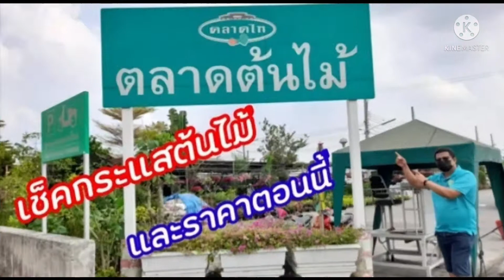EP.49 สุดพิเศษ ฉลอง ช่องบ้านคนมือบอนครบ1,000 subscribe งานนี้มีแจกต้นไม้@KMB-garden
@KMB-garden เป็นช่องเล็กๆที่เพิ่งทำขึ้นมาเพื่อเสนอแนวคิดการปลูกต้นไม้การท่องเที่ยวและการกินให้ทุกคนสนุกไปกับเรา
เพื่อเป็นการฉลอง เราจึงมาแจก colocasia จำนวน
10 ต้น ให้คนที่มาคอมเม้นต์ 10 คนแรก

โทร..